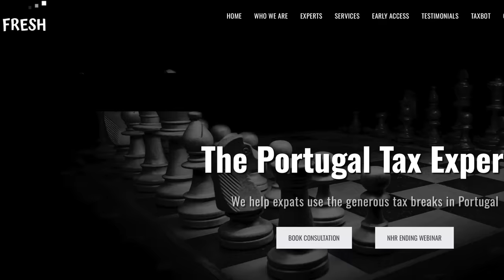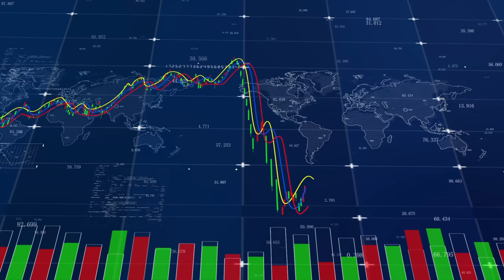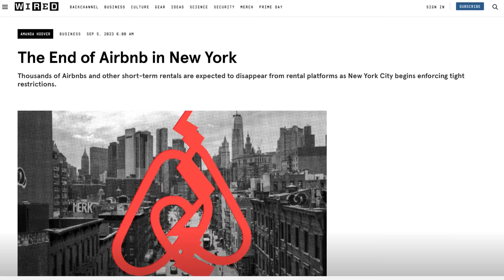The Portugal Dream is DEAD: Tax Breaks OVER!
Fresh Portugal is a leading law firm based in Lisbon with Portuguese, US and UK tax lawyers and they are are offering a “last minute tax residency” package:

Learn Portuguese through the best Online Master Class that I personally use myself